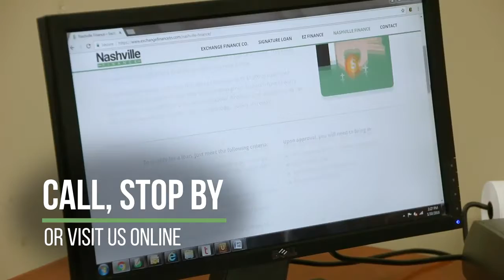Loans in Nashville TN, details at YellowPages.com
Nashville Finance Company
 Loans
 204  A 6th Avenue North, Nashville,  TN, 37219